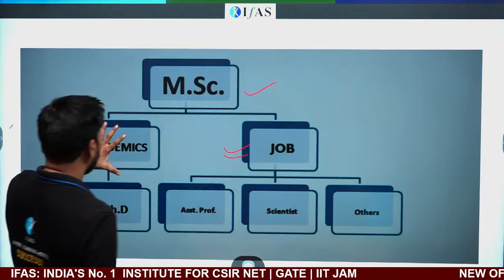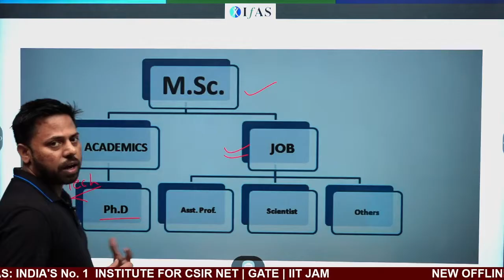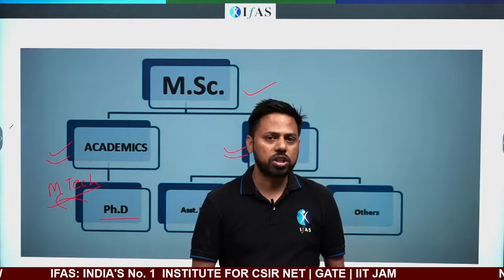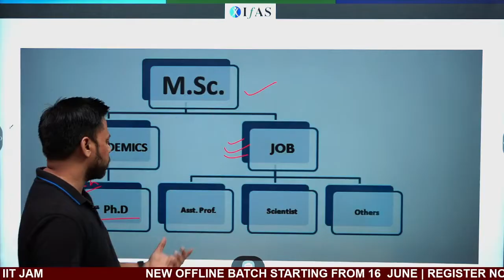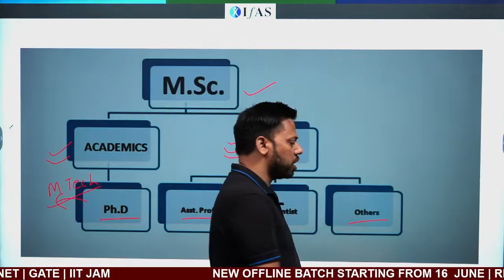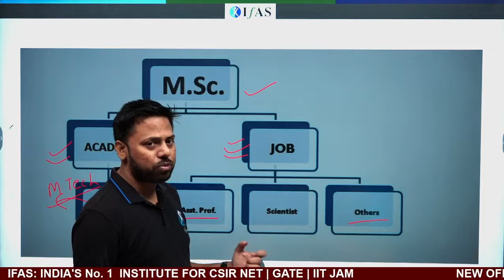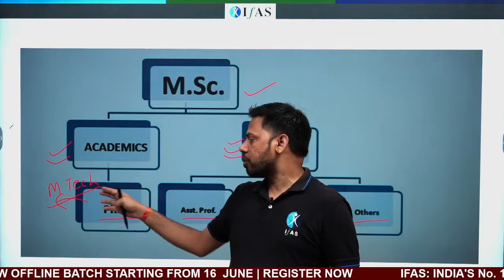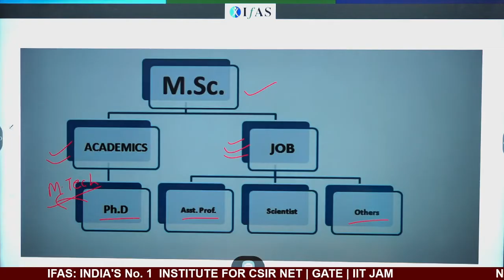Best Career Options After MSc Physics: CSIR NET or Ph.D.?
Best career options after MSc Physics can be a tough decision to make, as many students are unsure whether to prepare for CSIR NET Physics or pursue a Ph.D. In this video, we discuss various career paths available after completing MSc Physics, providing valuable insights to help you choose the best option for your future.